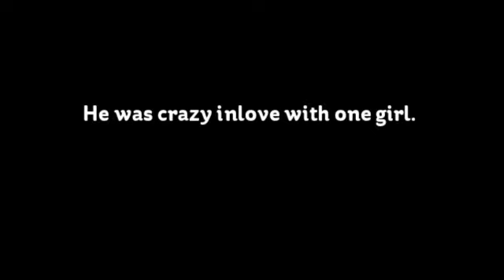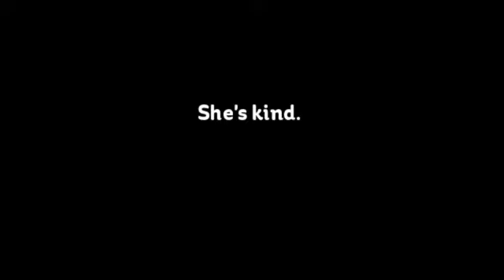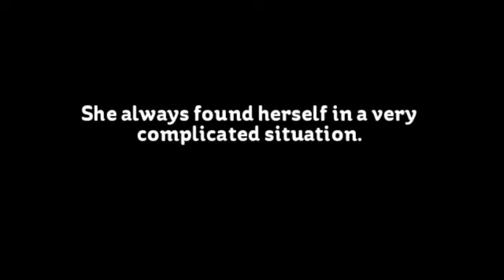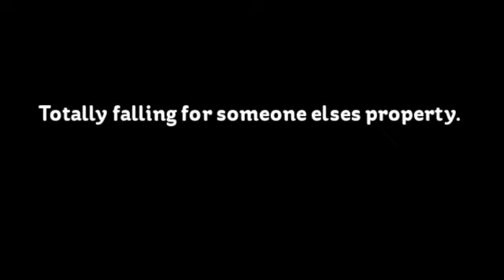My Stupeflix Video